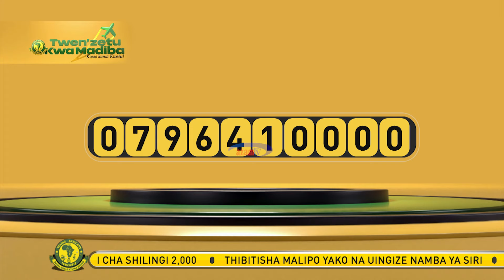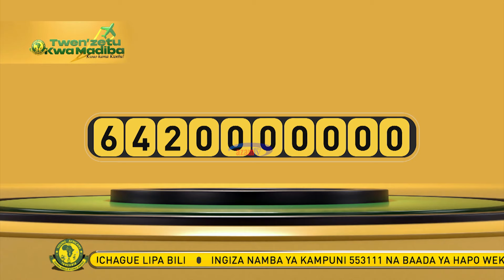TWENZETU KWA MADIBA (DAY 6) | Wawili Yanga walivyoshinda 'mkwanja'